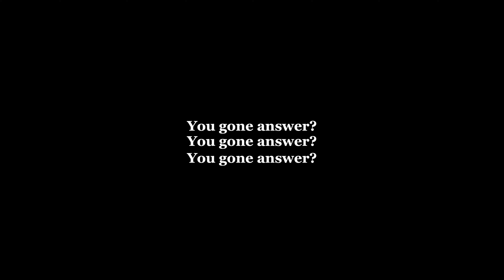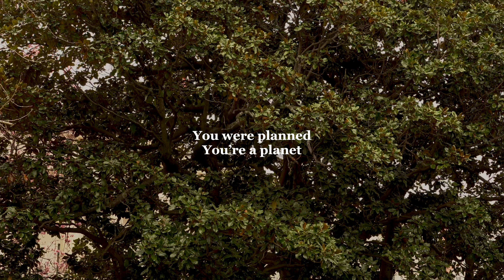Legacy (Go Do Your Destiny) x TuKool Tiff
I am a gardener.
Everywhere I go I plant seeds.
My diligent work tills the soil.
The tears I cry water the seeds.
I speak life into every sprout encouraging it to lean towards the Son.
That’s the church.
Not the four walls or the steeple.
Not the building... but the people.
GO DO YOUR DESTINY

🎥 x @flowersome_
🕹 x TuKool Tiff